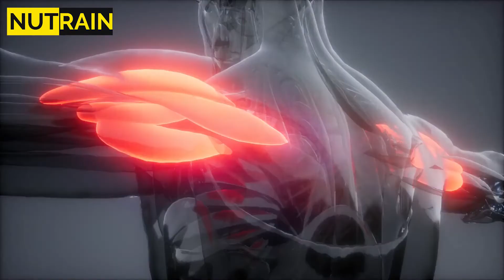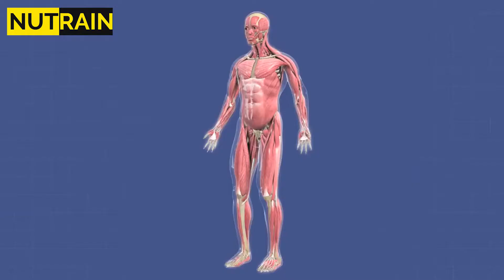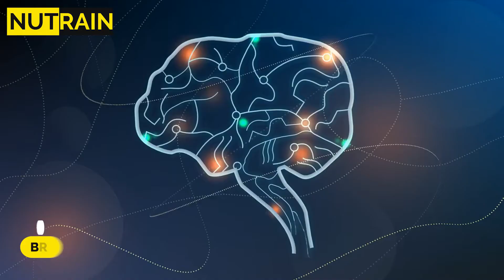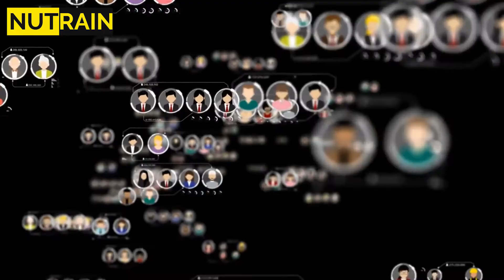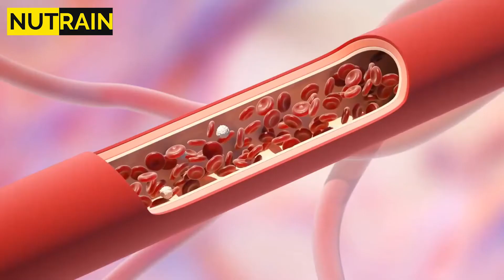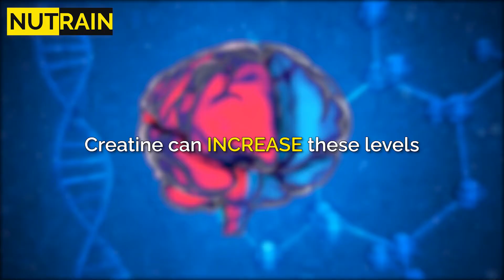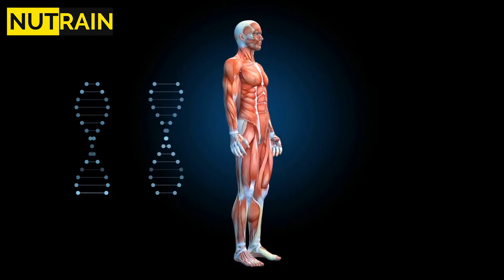What Happens to Your Body When You Take Creatine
Ever wondered what happens to your body after you take creatine? In this video, we're going to find out. I'm going to show you how creatine benefits you, how it affects your muscles, the risks of taking creatine, and how to mitigate them.

About:
The Nutrain Channel is dedicated to bringing you all the helpful and natural ways we can prevent, treat and heal ailments naturally. You'll find a wide variety of topics that you can apply to your life today. We do our absolute best to bring you informative videos that will hopefully help benefit your life.

Chapters:
00:00 - Intro
00:39 - Creatine Effects on Your Body
06:15 - Outro